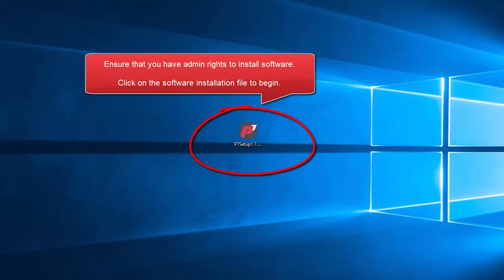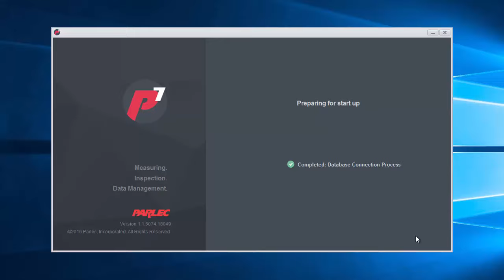P7 Setup: Software Installation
How to Position to a Zero Point Automatically: Installing P7 software.